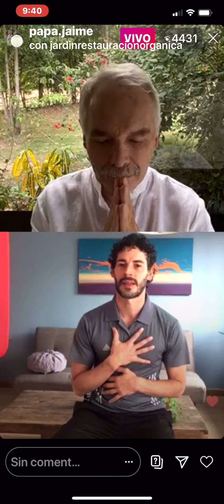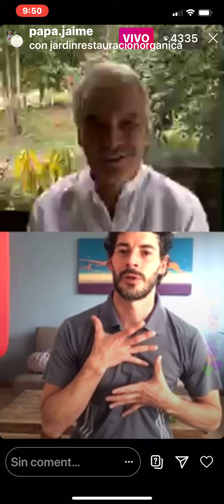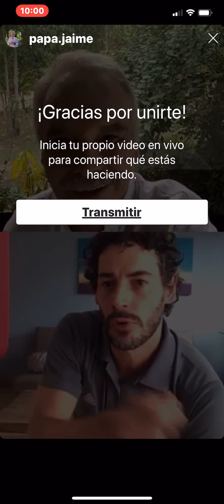Meditación Respiración Buteico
PapaJaime Jardin Restauración Orgánica